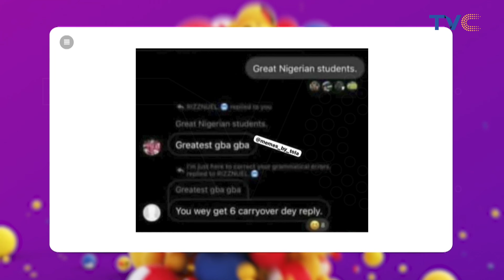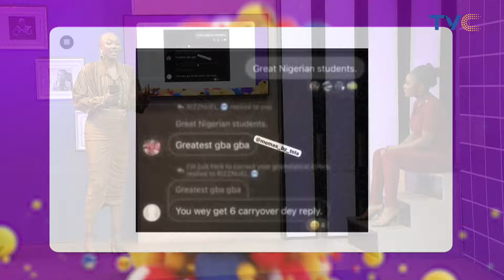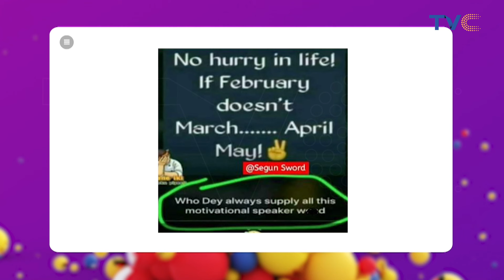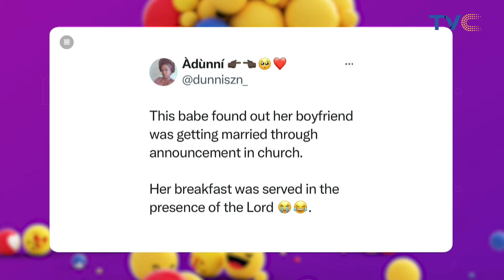Catch Up With The Latest Hilarious Posts Here On Social Ville